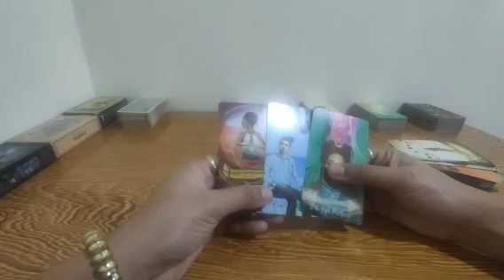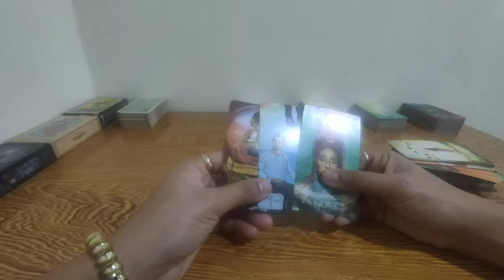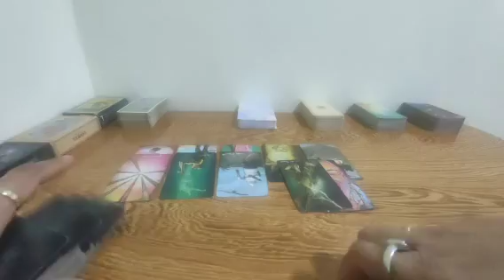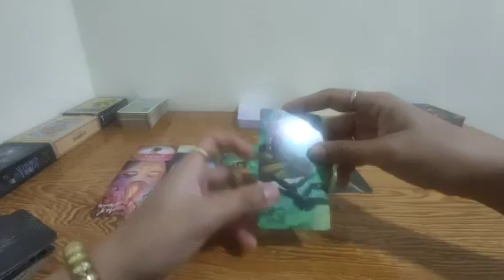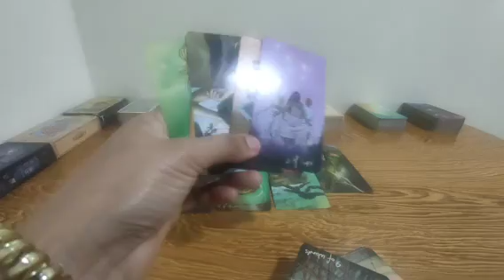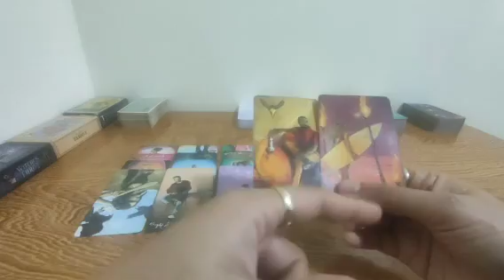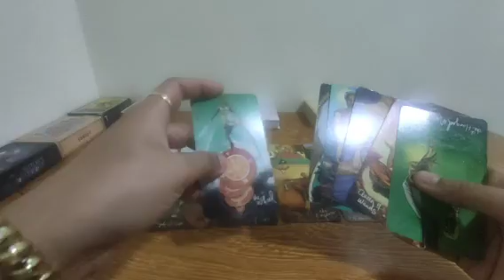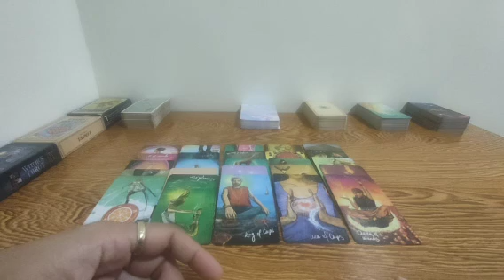nagaantay sya ng timing na open up sayo kasi feeling secured sya sayo.